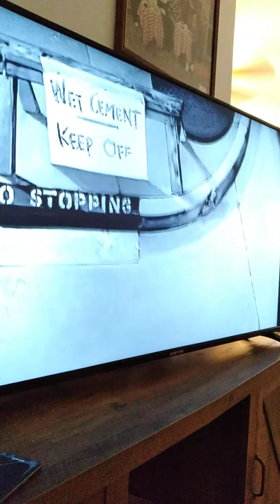Leave it to beaver theme songs mix